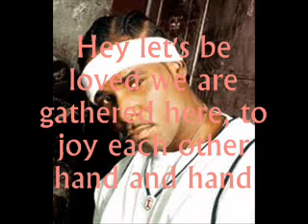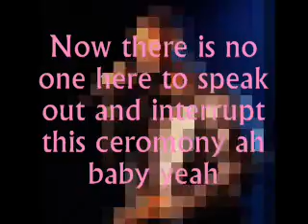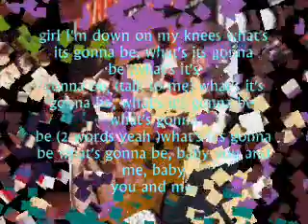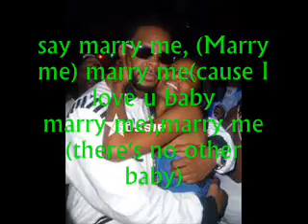R. Kelly - Forever {with Lyrics}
Soulmates sing along and Enjoy (Album: Chocolate Factory)